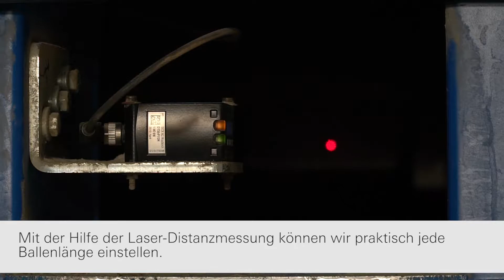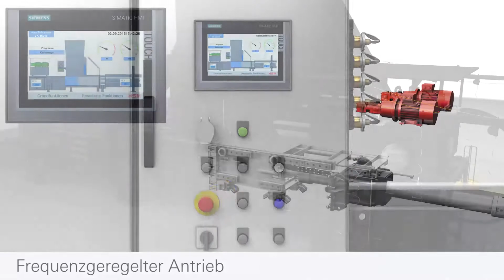Kundenstimmen: Die größten polnischen Recycler über die HSM VK 12018 Kanalballenpresse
In diesem Video berichten führende polnische Recycler von ihren Erfahrungen mit der HSM VK12018, einer der effizientesten Kanalballenpressen auf dem Markt. Erfahren Sie, wie diese Maschine den Recyclingprozess optimiert und durch hohe Presskraft sowie Kosteneffizienz überzeugt.

Die HSM VK 12018 ist die perfekte Wahl für die professionelle Entsorgungswirtschaft und große Industrieanwendungen. Mit einer Durchsatzleistung von bis zu 887 m³/h komprimiert die vollautomatische Kanalballenpresse zuverlässig Materialien wie Karton, Papier, Folien und PET-Flaschen.

Warum die HSM VK 12018?

  ✓ Hohe Presskraft von 1200 kN
  ✓ Ideal  für große Volumina und kontinuierlichen Betrieb
  ✓ Energieeffizient mit bis zu 40 % Stromersparnis
  ✓ Made in Germany – Robust und langlebig
  ✓ Für alle gängigen Förder- und Zuführsysteme geeignet

🔸 Technische Highlights der HSM VK 12018:

• Durchsatzleistung: bis zu 887 m³/h
• Optimierte Ballenabmessungen für eine effiziente LKW-Auslastung: B 1100 x H 1100 x L 600-1200 mm
• Vollautomatische 5-fach Umreifung, auch für expansive Materialien.
• Optionale Ausstattung für Restmüll.

🔸 Highlights aus dem Video:

• Zufriedene Anwender teilen ihre Erfahrungen
• Vorteile und Anwendungen der vollautomatischen Kanalballenpresse HSM VK 12018 im Recyclingprozess
• Effizienzsteigerung und Kosteneinsparungen

Wenn Sie nach einer zuverlässigen Lösung für Ihre Recyclinganforderungen suchen, ist dieses Video ein Muss! Lassen Sie sich von zufriedenen Kunden inspirieren.
Wir freuen uns über ein Like 👍.

Kapitelübersicht:
0:02 Vollautomatische Kanalballenpresse HSM VK 12018 – Kundenstimmen der größten polnischen Recycler
0:20 Piotr Szalapski/Marketing Manager Sawo Recykling
0:47 Krystian Krucz/Schichtleiter Sawo Recykling
1:00 Jaroslaw Malinowski/Eigentümer Fox Recykling
1:13 Michal Okwiszewski/Betriebsleiter Fox Recykling
1:32 Miroslaw Karnowski/Eigentümer Karnowski Recykling
2:09 Andrzej Lipiec/Schichtleiter Karnowski Recyckling
2:17 HSM VK 12018
2:21 verschleißfester Stahl
2:24 kardanisch gelagerter Presszylinder
2:29 Presswagenverriegelung
2:34 frequenzgeregelter Antrieb
2:44 Neueste Sicherheitstechnik
2:51 Jaroslaw Malinowski/Eigentümer Fox Recykling
3:16 HSM – Made in Germany

HSM Kanalballenpressen | Für alle Materialien und alle Anwendungsbereiche | Made in Germany
👉 Interessiert an mehr Informationen? Besuchen Sie unsere Produktvorstellung:

Rufen Sie uns an oder hinterlassen Sie uns Ihre Nachricht.